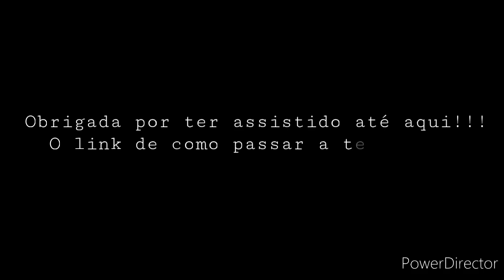Aula CAIXA ARREDONDADA | Cortando Tecido ✂️